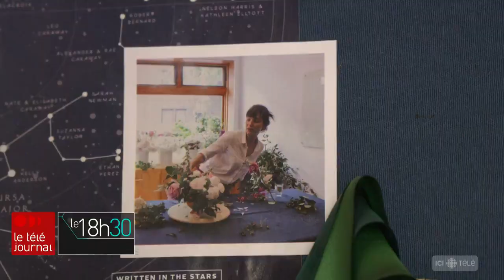Deux fois moins de mariages pendant la pandémie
L'industrie des mariages est un autre secteur qui a été durement touché par la pandémie. Il y a eu deux fois moins de mariages l'an dernier. Il s’agit d’une nouvelle réalité à laquelle l'industrie a dû s'adapter.

Le reportage de Marie-Michelle Lauzon